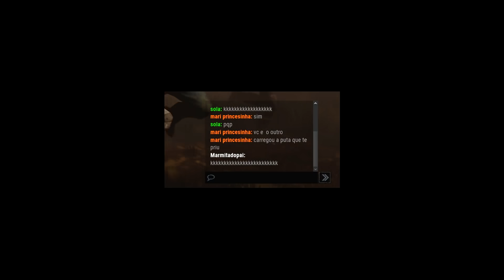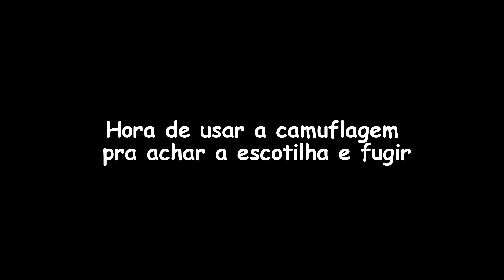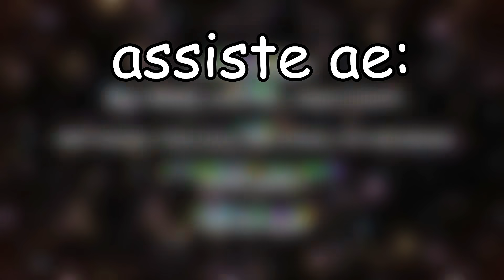AS AVENTURAS DAS NEGUINHAS - DeadByDaylight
Alguns dos melhores momentos que tive jogando DeadByDaylight! :D